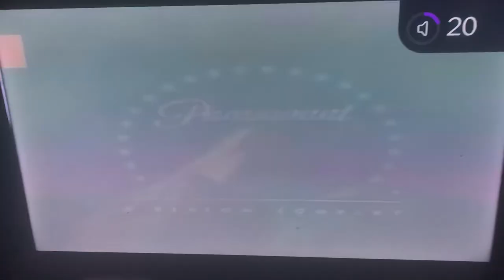Regan Jon productions big ticket television paramount television 1996